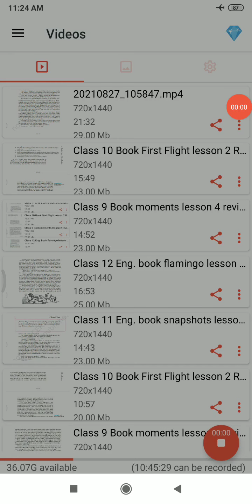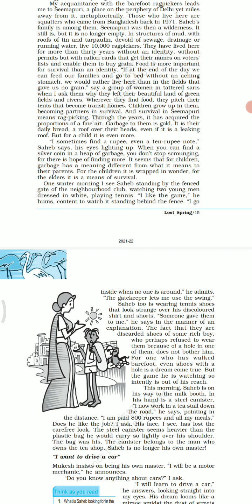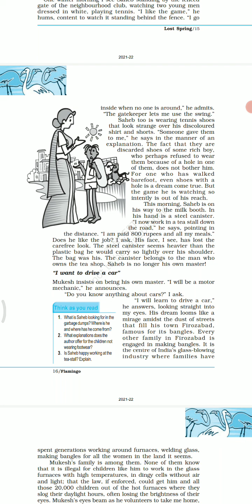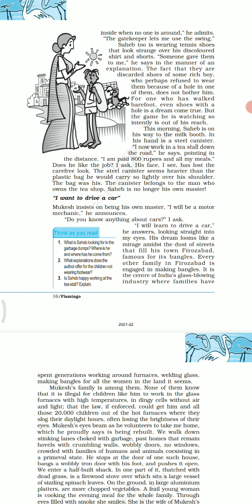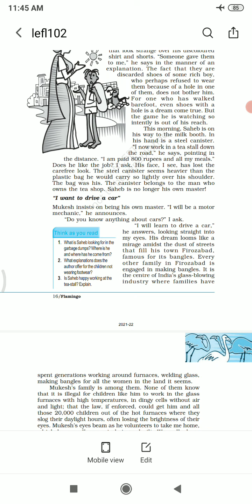Class 12 Eng book flamingo lesson 2 revision pt 3